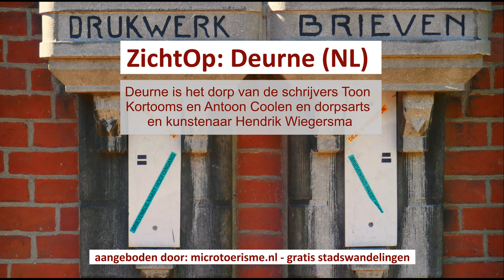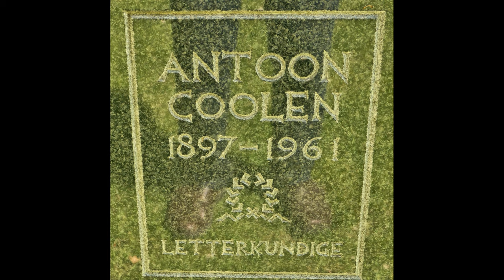ZichtOp: Deurne (NL)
Rondkijken in het Peeldorp Deurne, de woonplaats van de schrijvers Antoon Coolen en Toon Kortooms. Verder woonde de dorpsarts en kunstenaar Hendrik Wiegersma er. Hub van Doorne (van DAF's pientere pookje) is de grote zoon van het dorp.